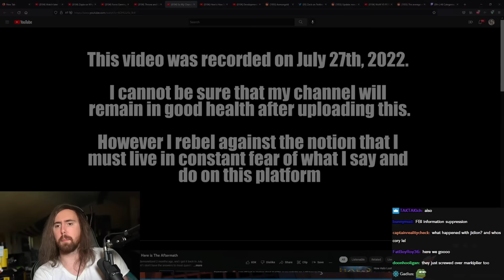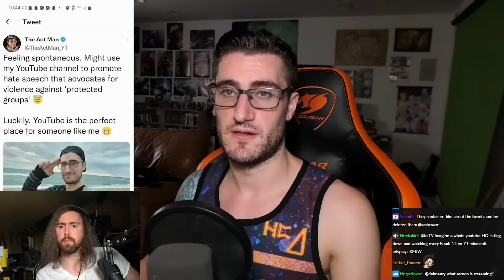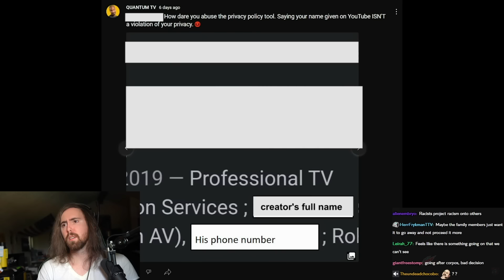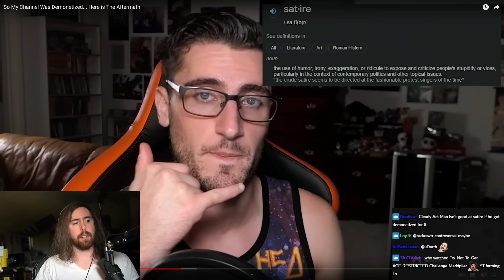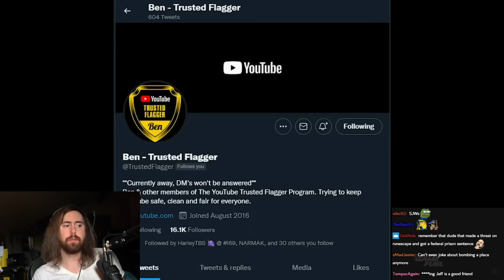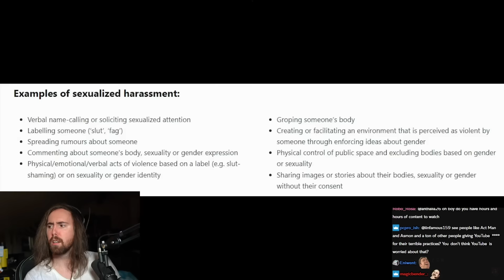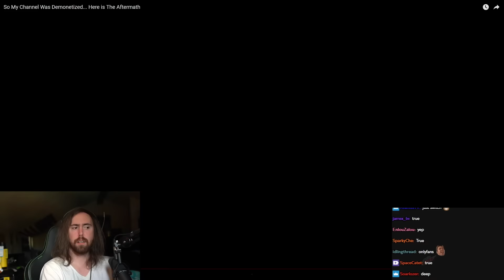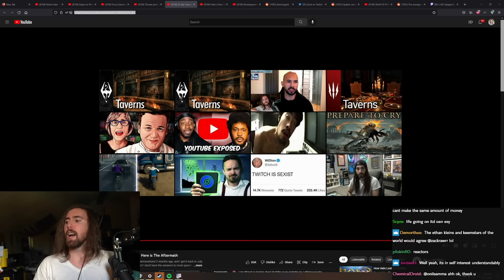The Act Man Was Demonetized.. Here's the Aftermath | Asmongold Reacts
Asmongold Reacts to "So My Channel Was Demonetized... Here is The Aftermath"